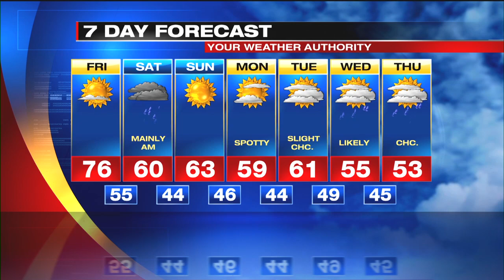Web Exclusive Inland Forecast